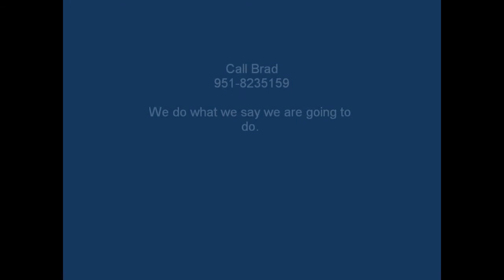Limousine Service Company Burnaby BC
Vancouver BC Limousine Service Company- Airport Limousine Shuttle
Call Posh Limousine Services Today For All Your Limo Services!

"We do what we say we are going to do" --Brad  VBL SEO 9/3/2010